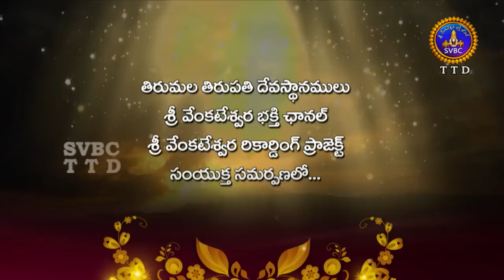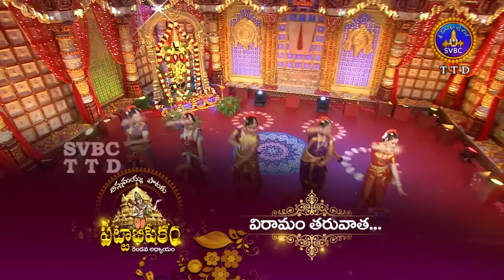Annamayya Pataku Pattabhishekam , Season 02 | Ep100| Part:01 | 06-01-19 | SVBC TTD